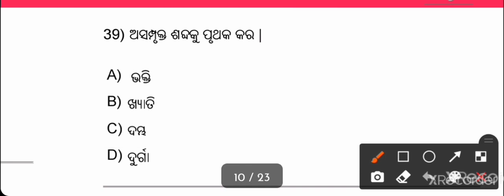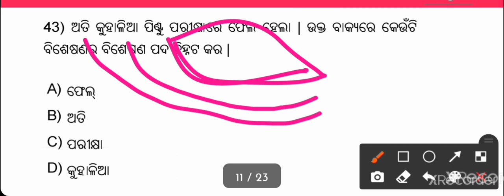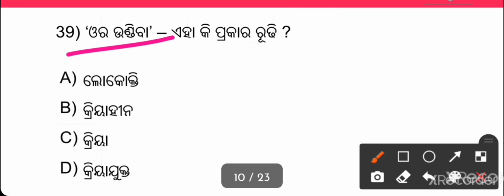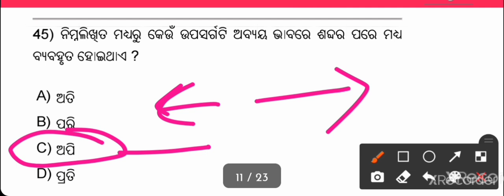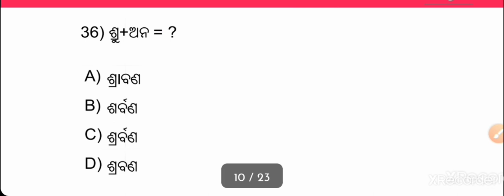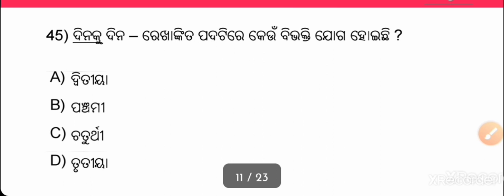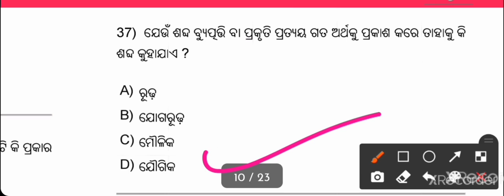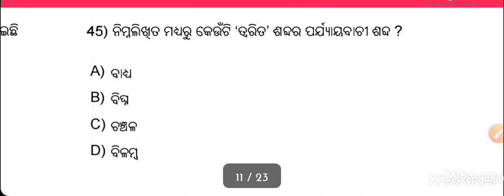CT,BED,RI,SI,OTET Exam 2021 Odia grammar MCQ , odia grammar question ❓, odia byakarana MCQ 60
Related searches term_
odia grammar MCQ ct bed entrance exam 2021| odia byakarana MCQ question ❓ | Ct Exam 2021| bed exam 2021| study with Rinku Sahoo | study with Rinku | grammar MCQ odia | MCQ question ❓ odia grammar |